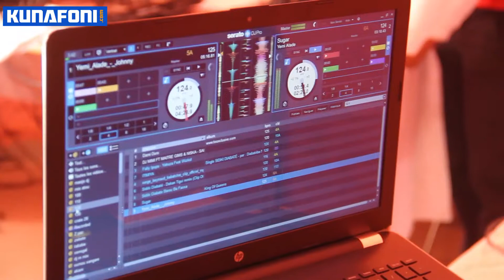Mousso académie ou académie des femmes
A travers des cours particuliers, les participantes sont formées aux instruments a cordes, aux percussions, aux techniques de chant,  à la prestation scénique et aux techniques de production de musique électronique.